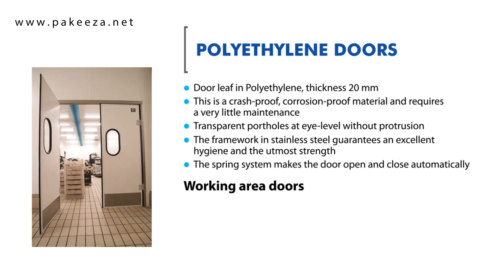Polyethylene Doors Video